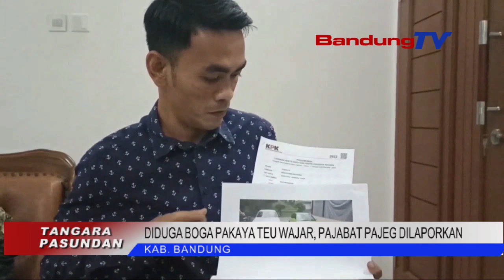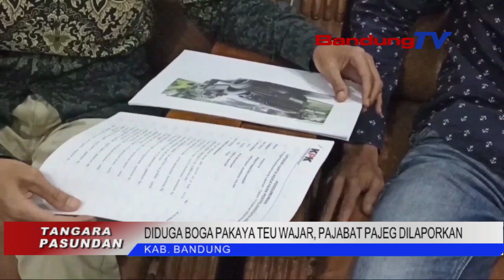DIDUGA BOGA PAKAYA TEU WAJAR,PAJABAT PAJEG DILAPORKAN